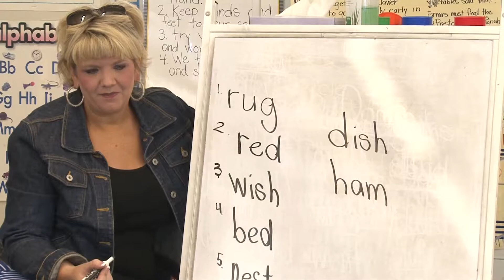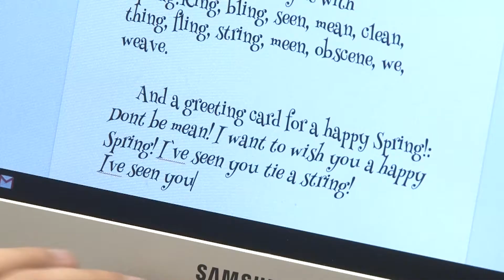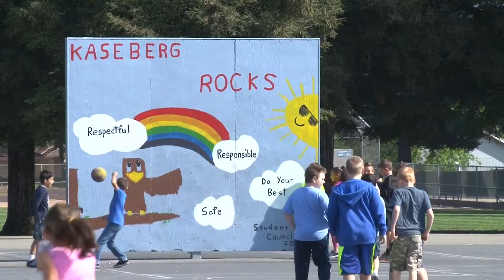RCSD Kaseberg Elementary